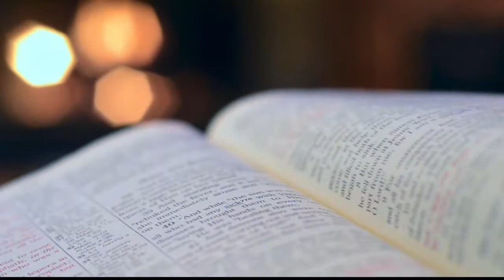THE YOUTH MINISTRY CHANNEL | Binu Scaria SDB | Trailer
Youth Ministry Channel, Binu Scaria SDB.
This video is a trailer about this Youth Ministry Channel by Fr Binu Scaria SDB. It has weekly Bible reflections, motivational videos, and other youth ministry resources to ignite the spark in the young. We have three types of videos.
1. Divine Sower. The Bible reflections have the common title Divine Sower. They are youthful reflections on the word of a God based on the Sunday liturgy. They always begin with human experience which is presented in the form of stories, anecdotes, and testimonies. The exegesis of the Bible passage helps us to understand the message that the author wants to communicate. The third part is the message that God gives us in our situation and we call it hermeneutics. They give beautiful insights for daily life.
2. Sparks: The motivational Videos are called Sparks. They always begin with a question, puzzle, brain teaser, story or visual to ignite the spark. The presentation of a topic that inspires and motivates follows with powerful insights from known authors. Relevant themes for youth Development are presented In creative ways in this type of videos
3. Youth Quest: All other youth ministry resources to empower the growth of the young person falls under this category. With powerful insights from Youcat challenging questions and problems of youth are discussed. Music, presentations and Structured learning exercises facilitate this.
Fr Binu Scaria SDB is a Salesian youth Minister pursuing his doctorate in Pastoral Counselling and has decades of experience at Youth Ministry.

The videos and contents are also available at
http//:Facebook.com/user/binuscariasdb
http//:Facebook.com/binuscariasdb/page/youth ministry

Together let us march towards a Better Life.